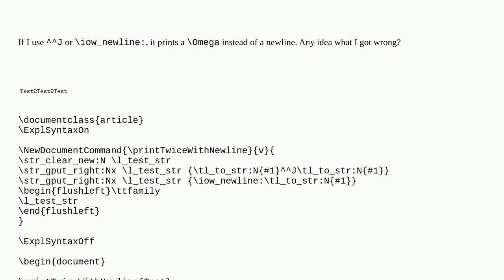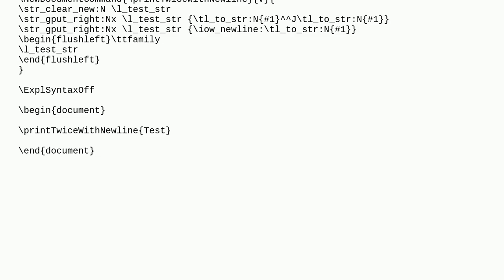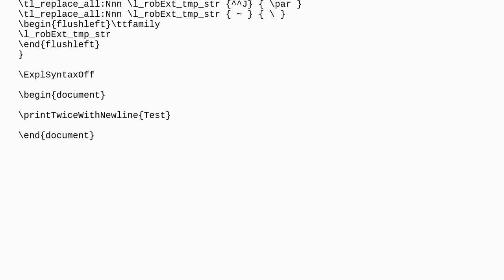Tex: Why are my newlines turned into Omega?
Why are my newlines turned into Omega?

A special thanks goes out to the community

  strings verbatim latex3